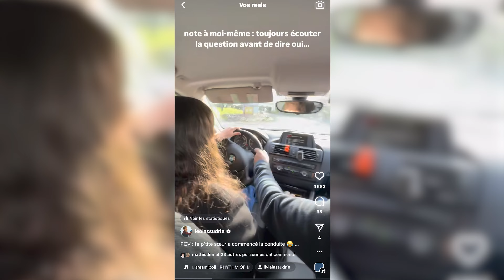Il a CRÉÉ un coin de PARADIS ! ("Guinguette" Tour + Update de la maison en travaux)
Aujourd’hui je te présente notre « guinguette » 100% créée par mon père, et on retourne à la maison en travaux pour te donner quelques news !

Cette construction 100% en bois a été conçue petit à petit, au fil des années !
D’ailleurs, ce champ était auparavant mon terrain d’entraînement lorsque je faisais du motocross et tu n’auras pas de mal à te rendre compte des changements qu’il y a eu 🤯

Si tu as des questions ou si tu souhaites avoir des explications sur la conception, l’espace commentaire est fait pour ça ! ⤵️

Et tu as apprécié la vidéo, fais-le moi savoir avec un like, un commentaire et n'hésite pas à me rejoindre sur Instagram (@leolassudrie) pour encore plus de contenu !!!